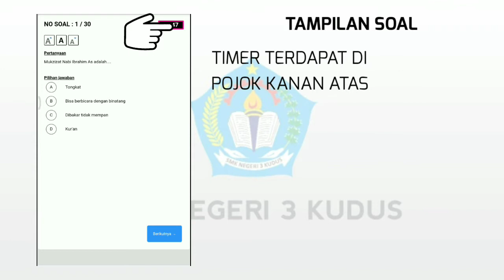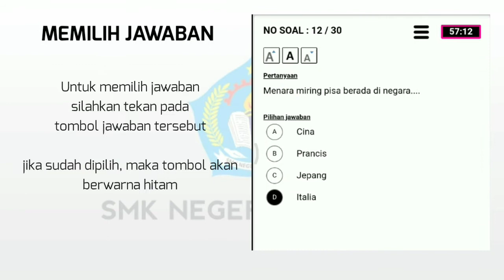TUTORIAL WEB CBT SMK 3 KUDUS: Kelas X TKJ 1, 2, X APHP 1, 2, X TB 2, 3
Tutorial ini dibuat sebagai sarana mempermudah siswa dalam mengoperasikan aplikasi ujian online di smk negeri 3 kudus,
tutorial untuk kelas X TKJ 1, 2, X APHP 1, 2, X TB 2, 3